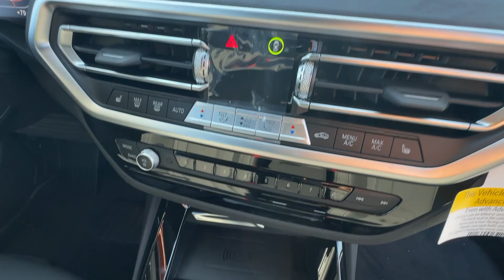2024 BMW X3 Los Angeles, Pasadena, Orange County, San Gabriel Valley, Arcadia, CA 440114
Skyscraper Grey Metallic New 2024 BMW X3 sDrive30i available in Los Angeles, California at New Century BMW. Servicing the Pasadena, Orange County, San Gabriel Valley, and Arcadia, CA area.

As the preferred BMW dealership serving Los Angeles, Monrovia, Alhambra, and Pasadena, we're proud to welcome you to New Century BMW of Alhambra. From our inception, we sought to create a different kind of dealership. We wanted to serve the greater Los Angeles area with great BMW models and great customer service. By combining the unmatched sophistication of the BMW brand with a personal touch not found elsewhere, we at New Century BMW of Alhambra proudly provide a relatable resource for your next move toward the care of your dreams.
2024 BMW X3 sDrive30i - Stock#: 440114

1139 W. Main St.

NAV Heated Seats Back-Up Camera Rear Air Turbo Alloy Wheels CONVENIENCE PACKAGE W/ZPA HEATED FRONT SEATS Power Liftgate. Skyscraper Grey Metallic exterior and Black interior. EPA 29 MPG Hwy/23 MPG City!KEY FEATURES INCLUDENavigation Power Liftgate Rear Air Back-Up Camera Turbocharged. BMW sDrive30i with Skyscraper Grey Metallic exterior and Black interior features a 4 Cylinder Engine with 248 HP at 5200 RPM*.OPTION PACKAGESCONVENIENCE PACKAGE W/ZPA Panoramic Moonroof (ZPA) Comfort Access Keyless Entry Lumbar Support HEATED FRONT SEATS.VISIT US TODAYFounded in 1992 New Century BMW has continued its significant growth as a result of its on-going commitments to deliver a superior customer experience. New Century BMW is the winner of the prestigious BMW Center of Excellence Award BMWs highest honor for client satisfaction in 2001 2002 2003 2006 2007 and 2010 New Century BMW has been setting the industry standard with its superior dedication to overall customer satisfaction year after year.Horsepower calculations based on trim engine configuration. Fuel economy calculations based on original manufacturer data for trim engine configuration. Please confirm the accuracy of the included equipment by calling us prior to purchase.
BLACK  PERFORATED SENSATEC UPHOLSTERY,CONVENIENCE PACKAGE W/ZPA  -inc: Panoramic Moonroof (ZPA)  Comfort Access Keyless Entry  Lumbar Support,FINE WOOD OPEN-PORED ASH GRAIN TRIM  -inc: pearl chrome accent,HEATED FRONT SEATS,SKYSCRAPER GREY METALLIC,PANORAMIC MOONROOF (ZPA),WHEELS: 19  X 7.5  Y-SPOKE (STYLE 693)  -inc: Ferric grey (STD),C4W ZCV 494